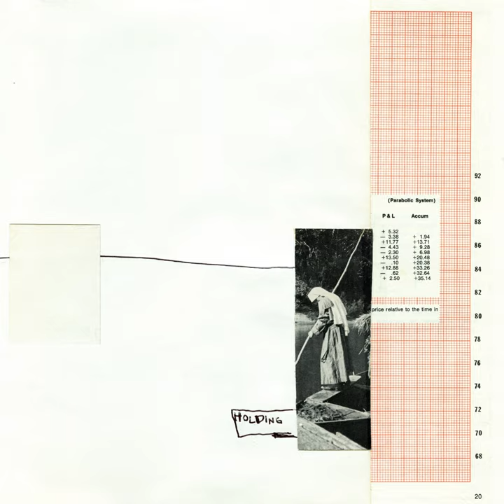Wild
Wild · Hailaker · Lowswimmer · Jemima Coulter · Jemima Coulter · Edward Jamie Tullet · Jemima Coulter · Edward Jamie Tullet

Holding